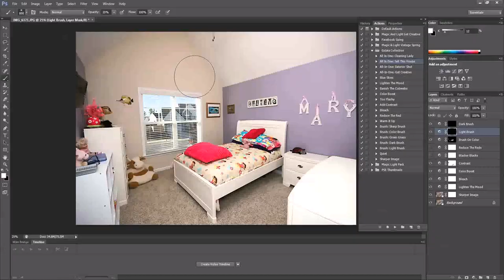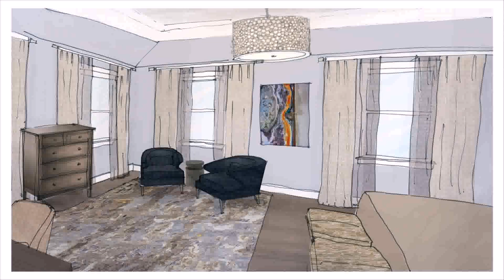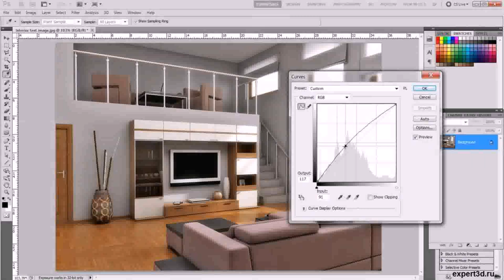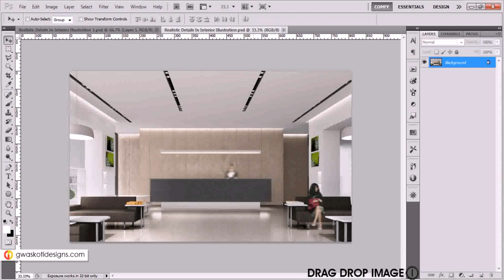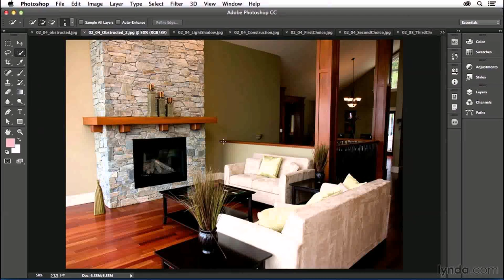Interior Design And Photoshop